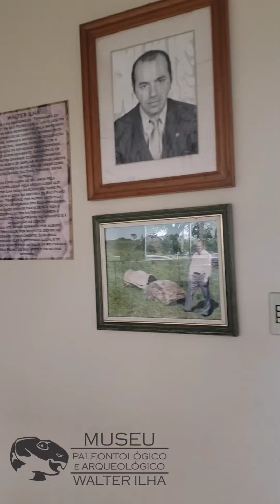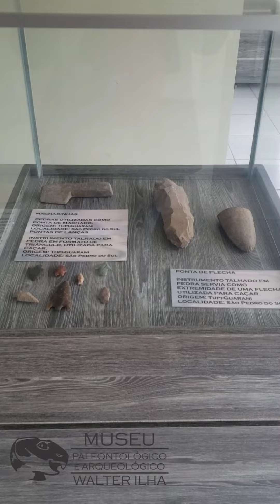Arqueologia em São Pedro do Sul - Museu Paleontológico e Arqueológico Professor Walter Ilha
Visite o Museu Paleontológico e Arqueológico Professor Walter Ilha em São Pedro do Sul na BR-287 a 11 km do trevo de acesso a cidade!